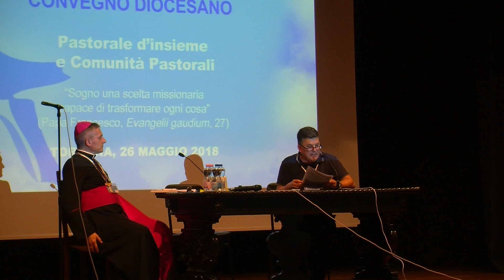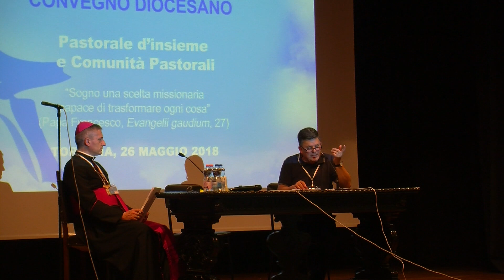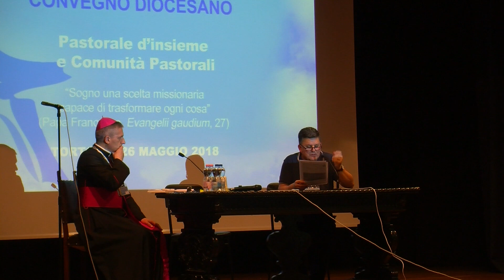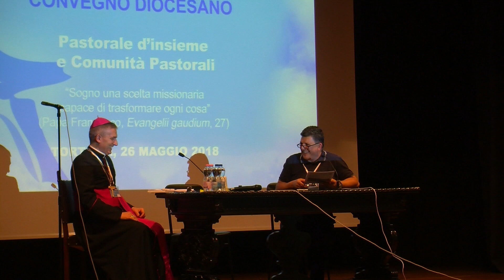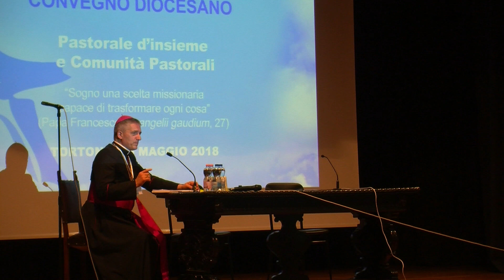Testimonianza Don Jairo Alzate Ocampo